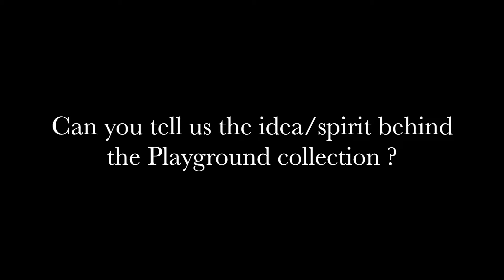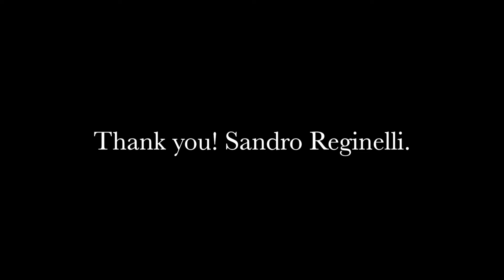SANDRO REGINELLI - INTERVIEW January 2017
HAUTLENCE CEO / SANDRO REGINELLI - INTERVIEW January 2017